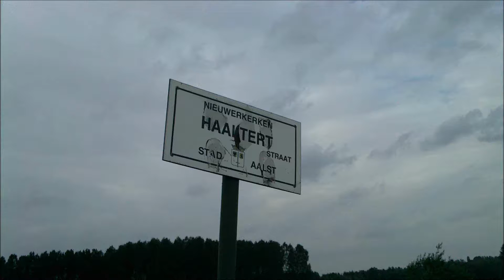IC L 2314 HLE 1833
Een stam M6-rijtuigen met HLE 1833 komt voorbij op spoorlijn 89 als IC L 2314 naar het station van Sint-Niklaas.
18/10/2012